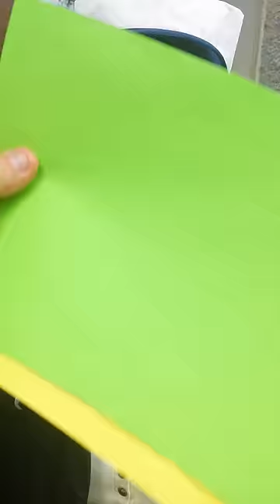Seminar: Dezvoltarea vederii Intuitive. TransLighter - BioInternet Masca.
Exercitii cu Produsul din gama TransLighter, Masca Oce Vidno.
Masca pentru ochi, Oce-Vidno este un adaptor de system pentru vedere.
Imaginați-vă că aveți un instrument, care vă ajută să schimbati LUMEA în bine, vă permite s-o vedeti din alt unghi de vedere și s-o descoperiti in ea ceva nou, necunoscut pana acum.
Masca Oce-Vidno este un astfel de instrument. El ajută:
1. Sa dezvoltati  o nouă calitate a vederii;
2. Sa executati eficient tehnici pentru realizarea dorințelor;
3. Sa deviniti un bun OBSERVATOR,  sa observati ceia, ce n-ati observat pana acum;
4. Să deveniti IMGINATIV, sa ivatati sa va imaginati ceia, ce n-ati putut sa va imaginati pana acum;
5. Sa creșteti potentialul CREATIVITATII.